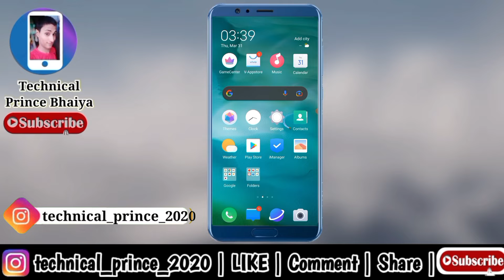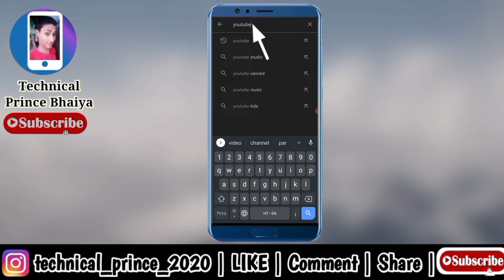Youtube Short Option Not Showing | Problem Solved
Hello Dosto || Dosto Aaj Ke Is Video Me Maine Aapko Bataya Hai Ki Youtube Short Option Not Showing | Problem Solved | Youtube Short Option | Ke Bare Me Bataya Hai